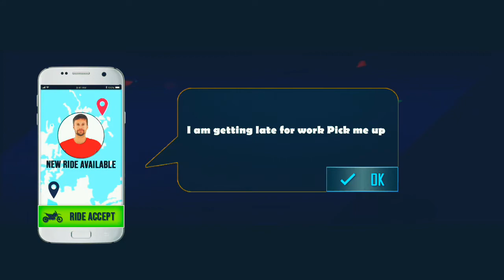Futuristic Flying Bike Taxi Simulator Driver | offline game | playing | poor gamer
Be the Best Modern Bike Flying Taxi Simulator Rider of Flying Bike Taxi Games

Show off your Futuristic Flying Bike taxi real flight future public transport taxi driving in Futuristic Flying Taxi Bike Simulator